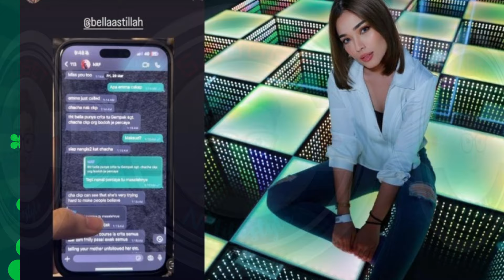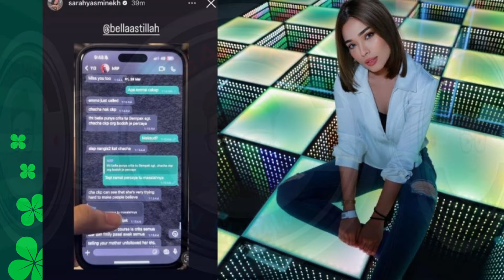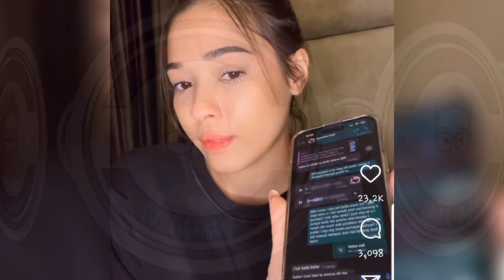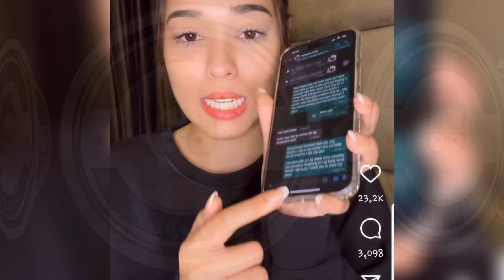CHACHA MAEMBONG RASA TERCALAR, TUNTUT RUHAINIES BERSIHKAN NAMA BAIK